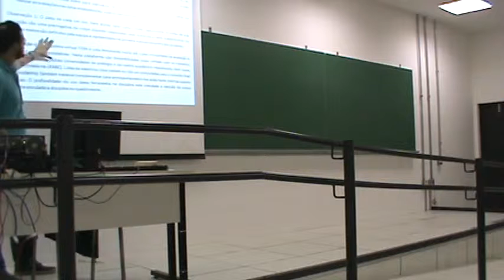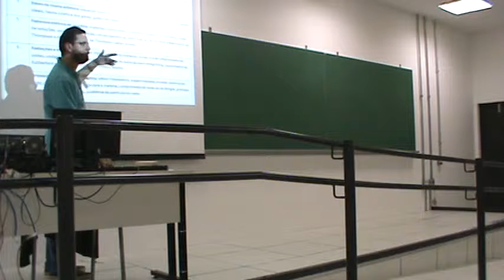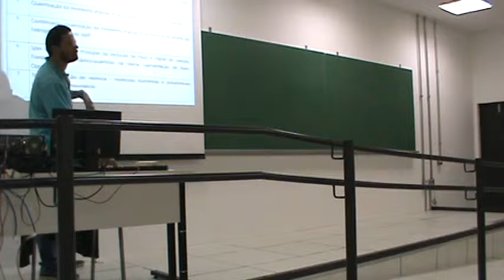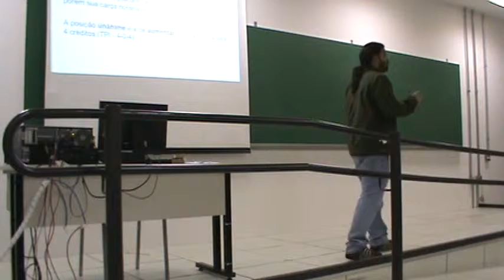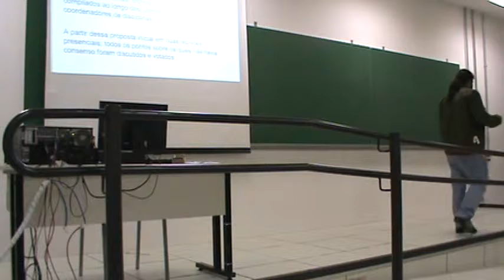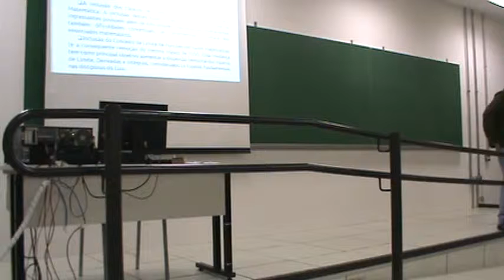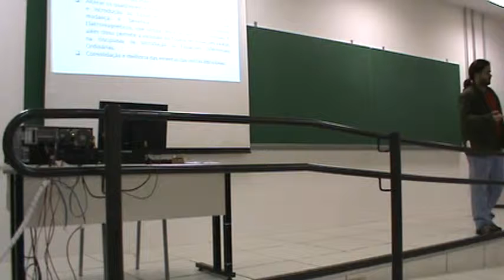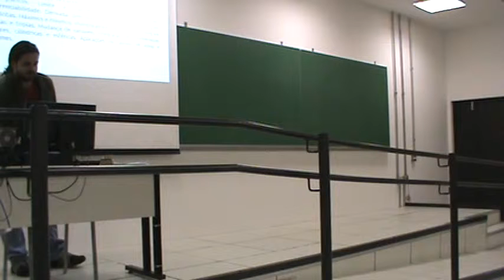Evento 10.07.2014- BC&T - Revisão pedagogico 2